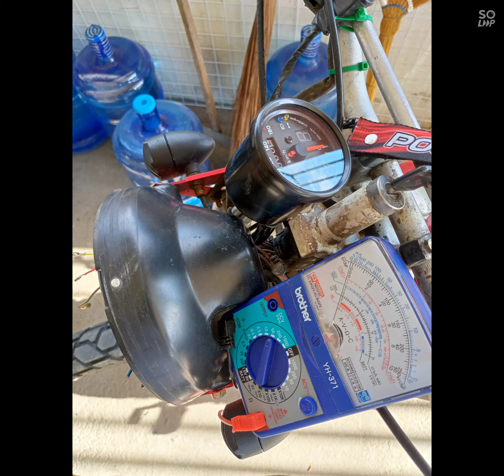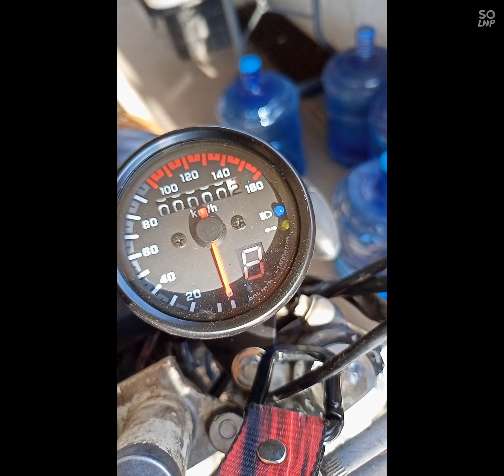install universal 3 in 1 odometer for motor cycle..